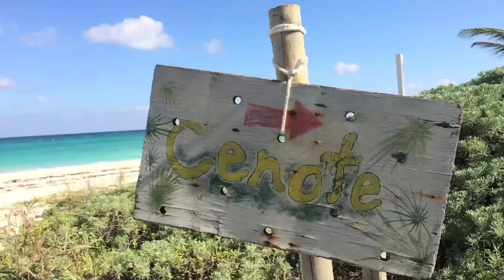Schenk and Co. Mexican Vaycay